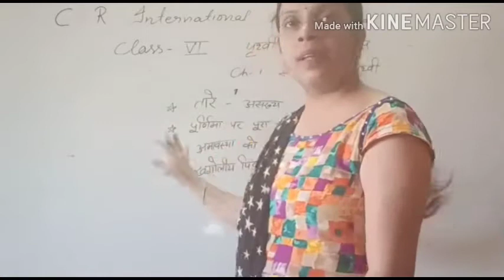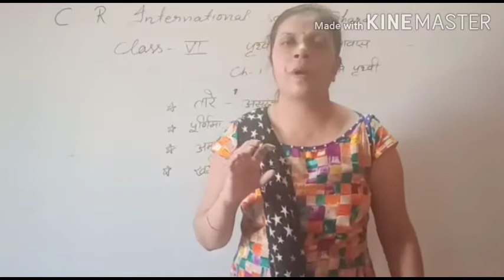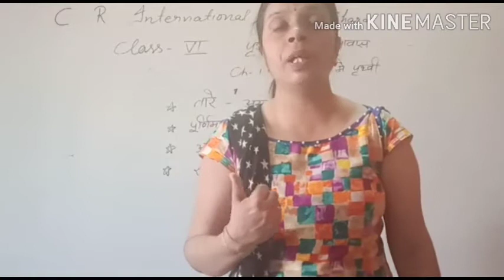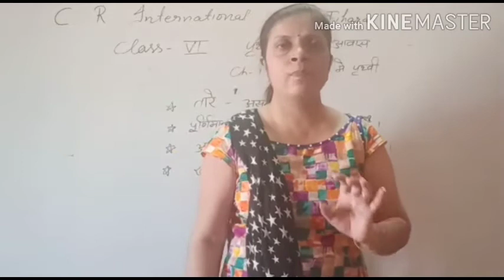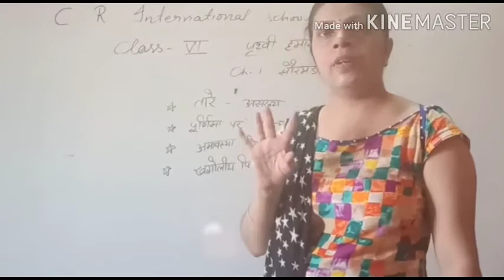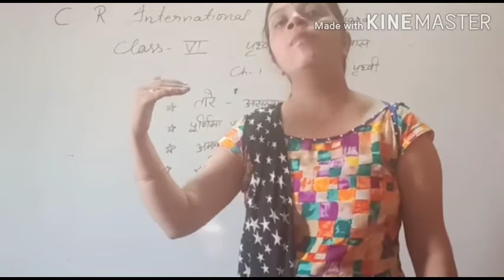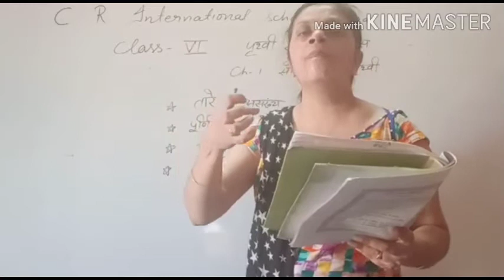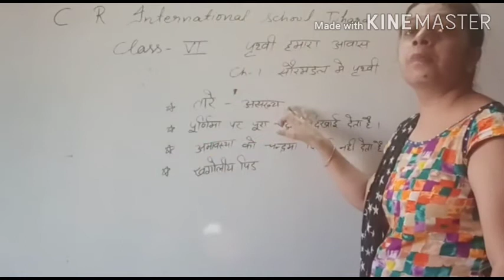class 6th social science Hindi Medium September 18 2020